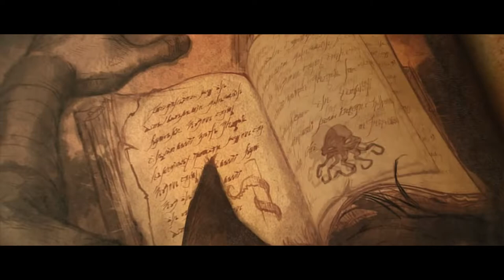DIABLO 3 CZAROWNIK #1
UWAGA PRZYCISZCIE DŹWIĘK W 3.00!!!